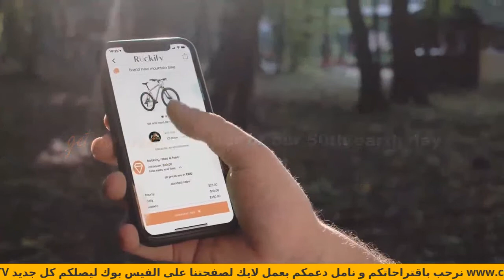حارسة الظلال دون كشوت في الجزائر ل واسيني الأعرج في نادي الكتاب